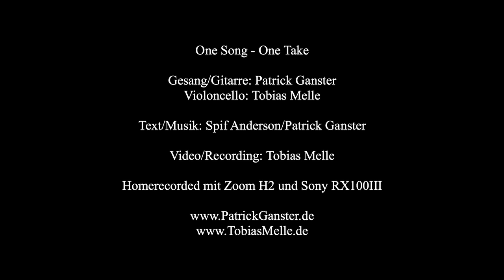Patrick Ganster - Nothing's Gonna Change / OneMic-OneTake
Vom Album: Lennart vs. Patrick Ganster - The Golden Cage

Patrick Ganster - Gesang/Gitarre
Tobias Melle - Violoncello

Musik/Text - Anderson/Ganster
Video/Recording - Tobias Melle
Technick - Zoom H2 / Sony RX1000III